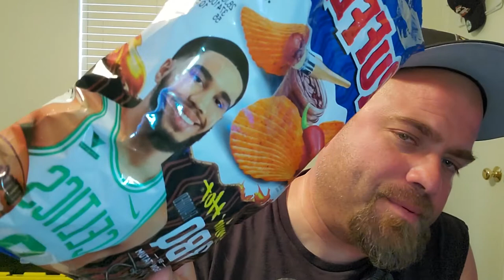RUFFLES FLAMIN HOT BBQ. BY JAYSON TATUM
FOOD REVIEW LOVE YOU ALL